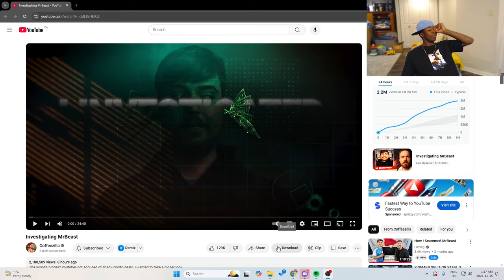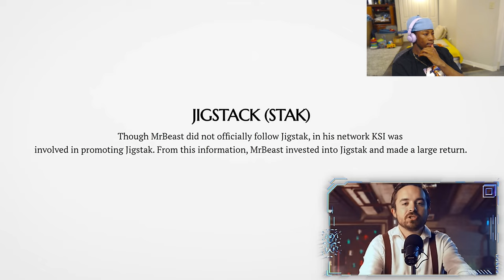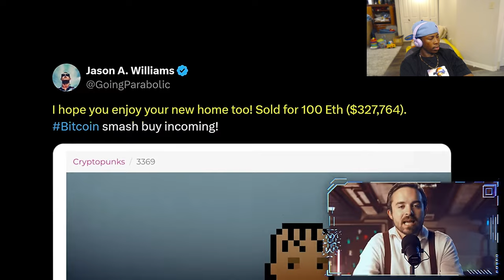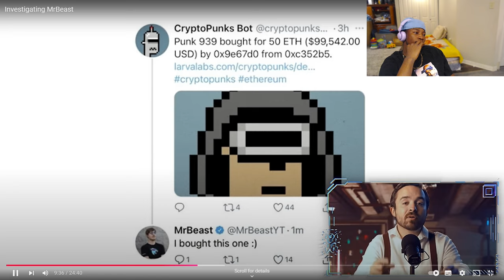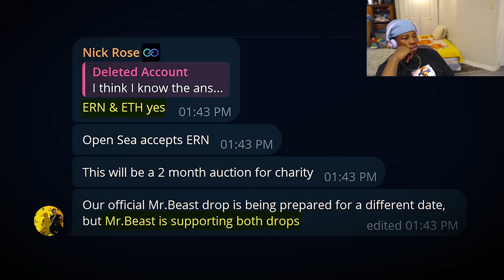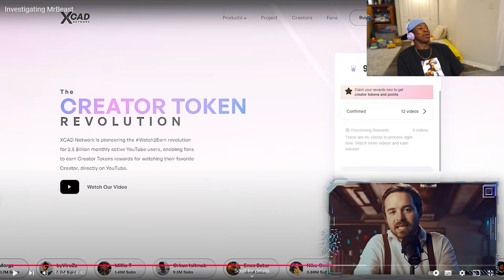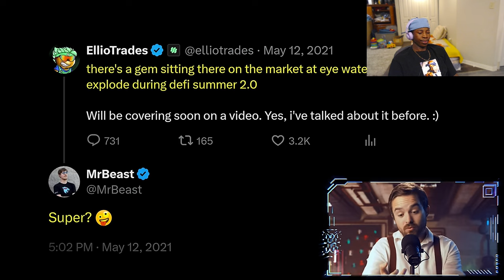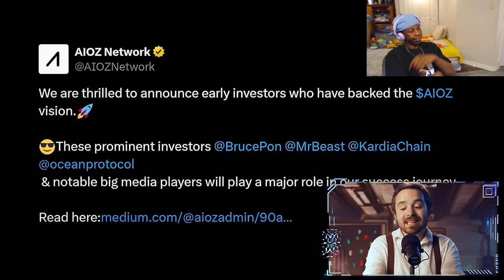Is MrBeast SCAMMING His Fans?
In this video, we investigate whether MrBeast is scamming his fans in the world of crypto. Watch to find out the truth behind the rumors and allegations.